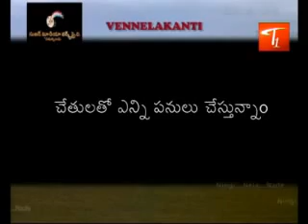Interview With Producer Chava Sudha Rani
Producer Chava Sudha Rani Guest Hour